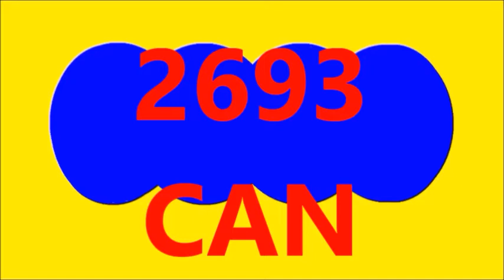RESULTADO SORTEO LOTERIA LA CULONA DIA, SINUANO DIA, ASTRO SOL DE HOY SABADO 27 DE AGOSTO DEL 2022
RESULTADO